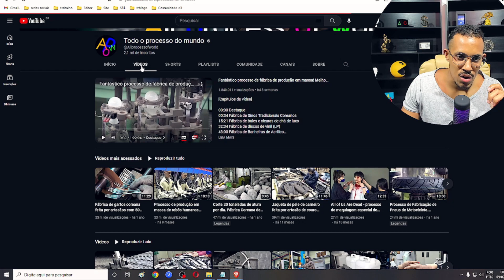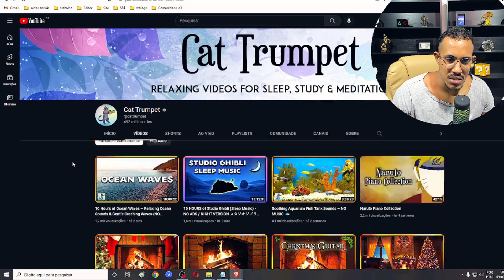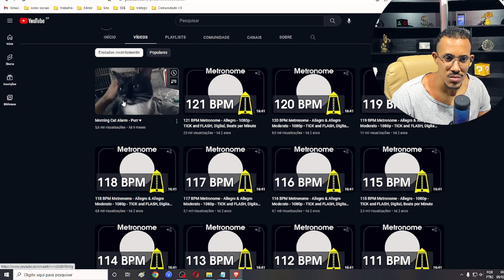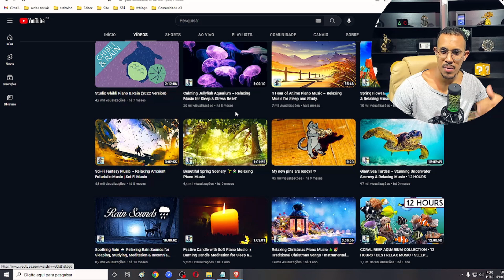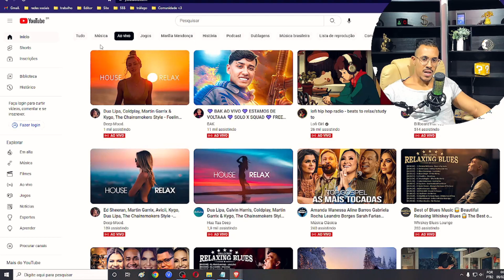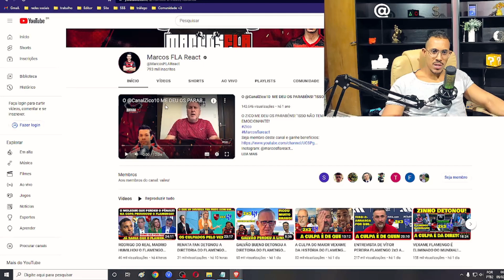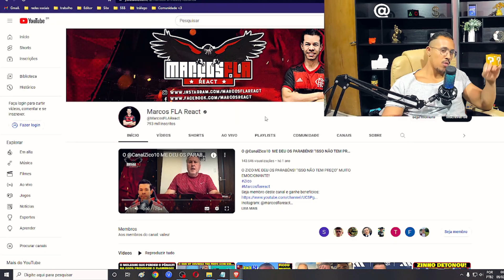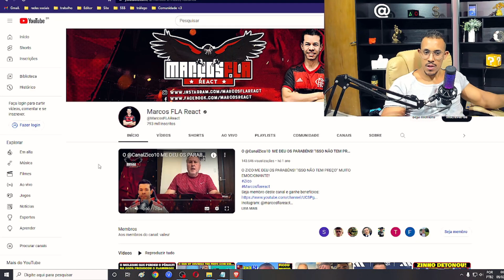🤑CANAIS DARK Muito Estranho PORÉM, GERA MUITAS VISUALIZAÇÕES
Dicas de canais dark de nicho completamente diferente, porém com muitas visualizações.

Confira mais conteúdos de qualidade do canal dicas do Daniel.